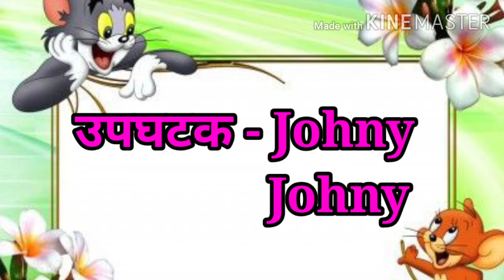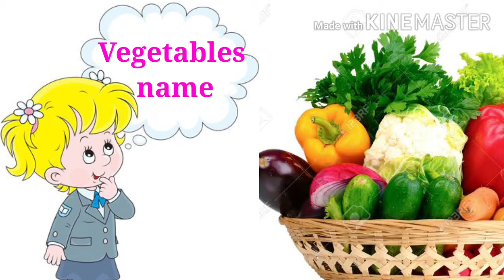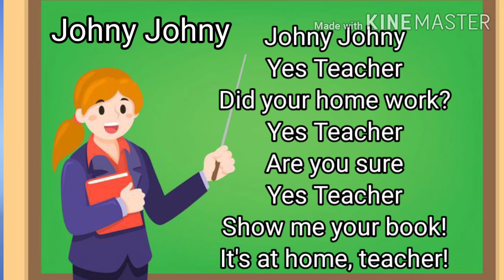इयत्ता - लहान गट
विषय - इंग्रजी
घटक  -  Poem
उपघटक. - Johny Johny